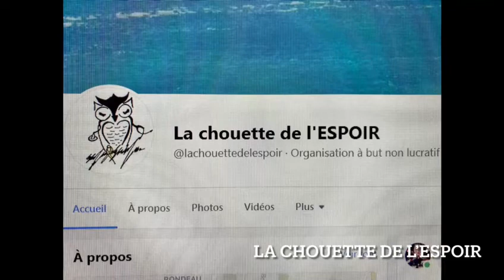Sébastien Molina Parrain et Soutien à l'association "La Chouette de l'ESPOIR" pour Anastasia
Soutien à l'association "La Chouette de l'ESPOIR" pour Anastasia

Cette association a été créée en mars 2021 pour soutenir Anastasia et sa famille.
Le 21 septembre 2020, les médecins ont diagnostiqué un neuroblastome avec métastases. Sa tumeur est située au niveau des glandes surrénales, c’est donc un cancer pédiatrique rare.
Le neuroblastome est un cancer qui prend naissance dans les cellules nerveuses (neuroblastes) immatures du système nerveux sympathique. La tumeur cancéreuse est un groupe de cellules cancéreuses qui peuvent envahir et détruire le tissu voisin.  Elle peut aussi se propager (métastases) à d’autre partie du corps.
Le neuroblastome se manifeste le plus souvent chez des bébés et des jeunes enfants. Il peut se développer n’importe où dans le système nerveux sympathique, mais il apparait le plus souvent dans l’abdomen, plus précisément dans les glandes surrénales situées juste au-dessus des reins.